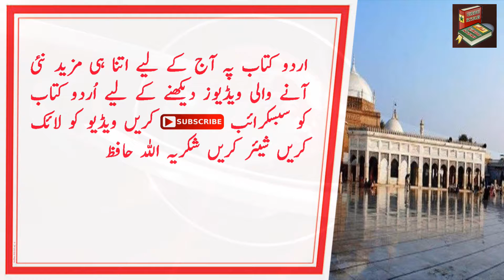جب پاکپتن کے قاضی نے حضرت بابا فرید الدین گنج شکر ؒ کو قتل کرانے کے لئے گھناؤنے الزامات لگائے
Asslam o Alekum Doston! Is Video Mien Jaaniye | جب پاکپتن کے قاضی نے حضرت بابا فرید الدین گنج شکر ؒ کو قتل کرانے کے لئے گھناؤنے الزامات لگائے | Umeed Hai Aap Ahbaab Ko Pasand Aaye Ge Lahaza Video ko Like krain Share Krain Comment Krain Take Hamari Hosla Afzai Ho Sake Aur Channel ko Subscribe krna Na Boliye Ga.